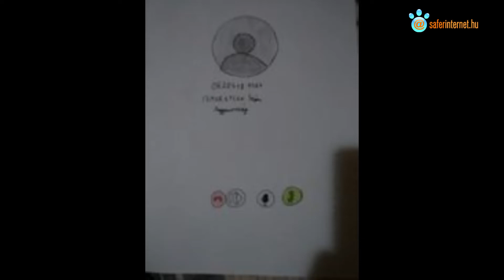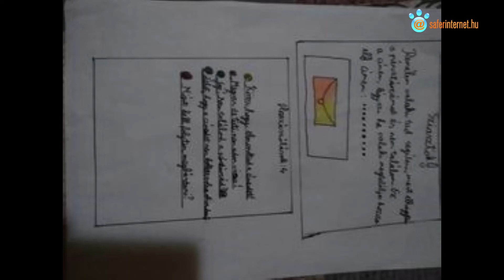Hello Netnemzedék!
Helyezés: III. díj.
Készítette: Tallárom Dorka, SuskóAnnaLuca, Varga Adrienn, Kazup Tilda, Koleszár Johanna (Sárospataki Református Kollégium, Általános Iskola, Sárospatak)
Korcsoport: általános iskola, alsós